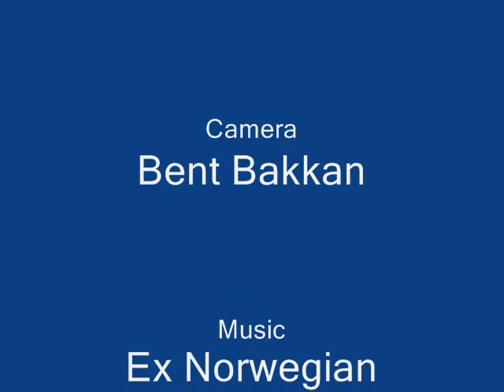Windy day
Ocean paddling Vesteraalen, Norway, may 25, 2009 - gail